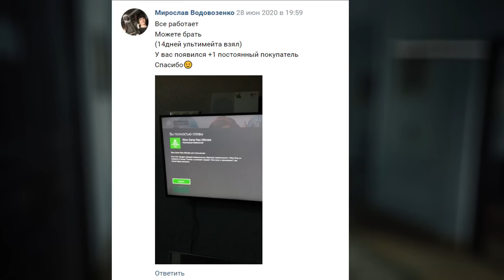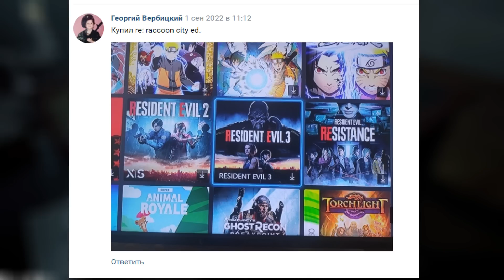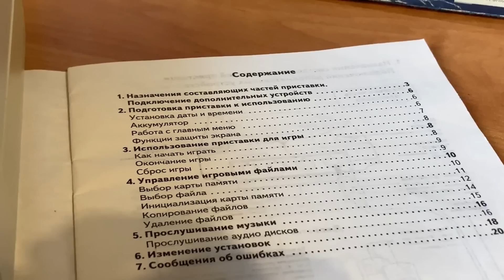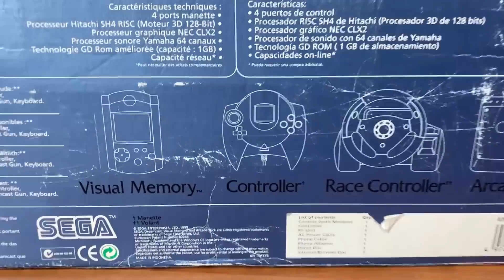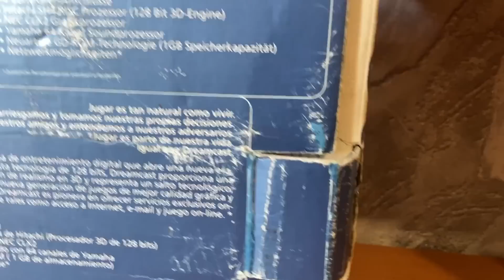Я КУПИЛ Sega Dreamcast